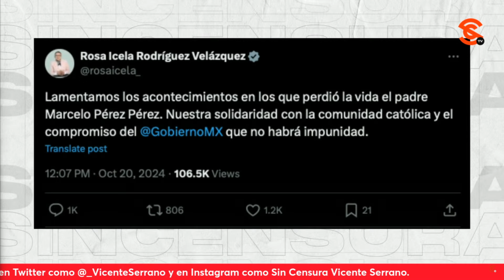4sεs1n4n a SACERDOTE tzotzil en CHIAPAS… Sheinbaum asegura que ya se investiga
Tras el 4sεs1n4to del sacerdote tzotzil Marcelo Pérez Pérez en San Cristóbal de Las Casas, Chiapas, la presidenta claudiasheinbaum aseguró que el caso se está investigando, mientras que la secretaria de seguridad RosaIcela Rodriguez c0ndεnó el hecho y garantizó que no habrá impunidad. Por su parte, la Iglesia dijo que buscará reunirse con la mandataria